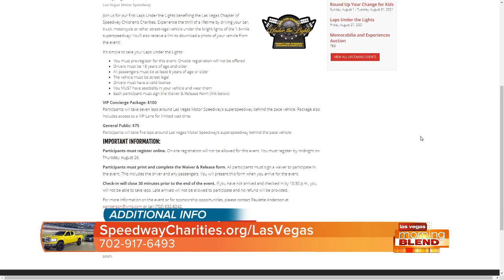"Laps For Charity" Under the Lights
Tonight (August 27) experience the thrill of a lifetime for a good cause by driving your car, truck, motorcycle or other street-legal vehicle under the bright lights of the 1.5-mile Las Vegas Motor Speedway